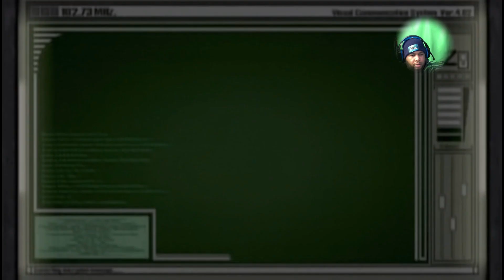OCTOBER FEST DAY#12 (Resident Evil 4: Separate Ways Full HD 1080p/60fps)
Separate Ways shows what Ada was doing in Spain during the events of Resident Evil 4.
Rating for Resident Evil 4: Separate Ways ★★★★★